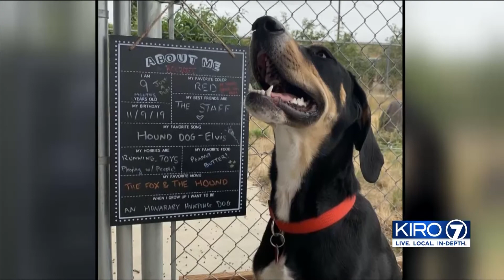Pet of the Week 8-28-20